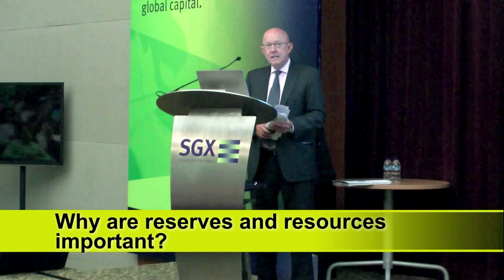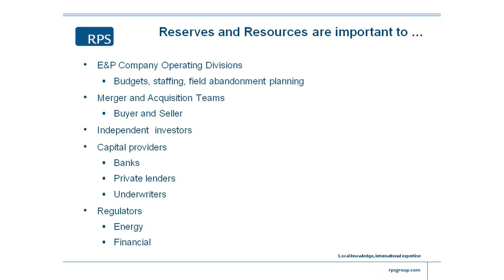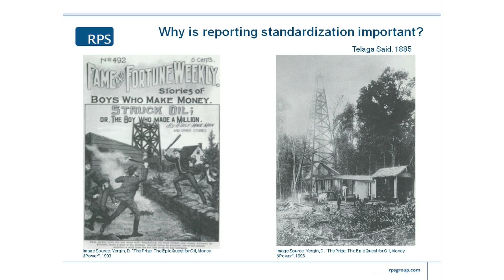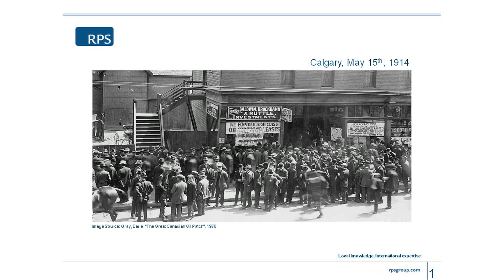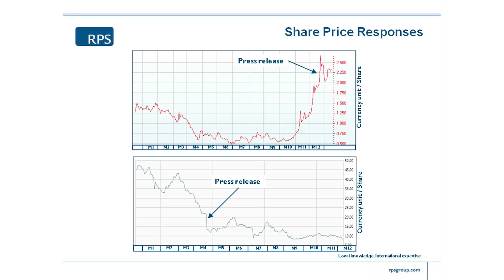Why are reserves and resources are important? - 2/9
"Reporting of Oil & Gas Resources and Reserves"

One of the unique aspects of the Upstream Oil & Gas industry is the resources and reserves.  What are these?  What do investors need to know about reporting of oil & gas resources and reserves?

Join our speakers David Guise and Edward Jankowski of RPS Energy (RPS) as they share their expertise on "Reporting Oil & Gas Resources and Reserves".  David and Edward each has more than 30 years of experience in the industry.  RPS is a global consultancy that helps clients develop natural energy resources across the complete asset life cycle, combining their technical and commercial skill with a wide knowledge of environmental issues.

Geoff Howie, Market Strategist at SGX, will also join us as part of a panel discussion.

For a refresher on the Upstream Oil & Gas Industry, down load our Investor Guide at this